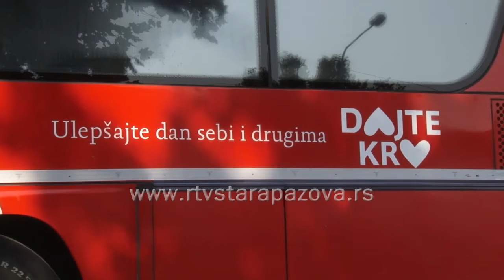Dobar odziv davalaca krvi u martu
U martu je u akcijama doborovoljnog davanja krvi, u organizaciji Crvenog krsta Stara Pazova i Republičkog zavoda za transfuziju, sakupljeno oko 237 jedinica krvi što je dovoljno za potrebe oko 700 primalaca. Prvi put je krv dalo 57 dobrovoljnih davalaca.